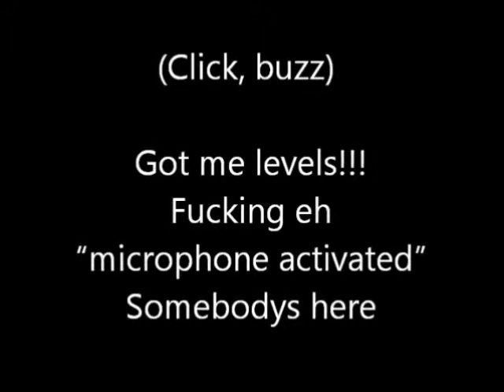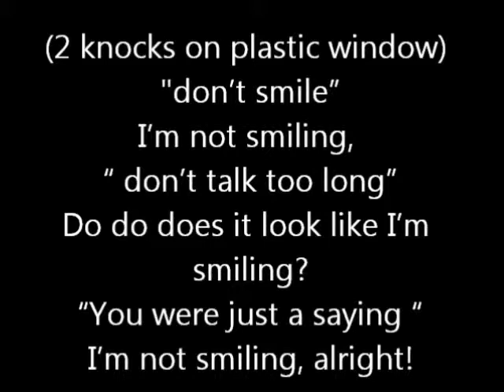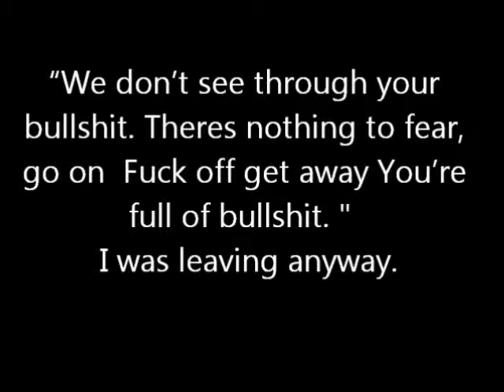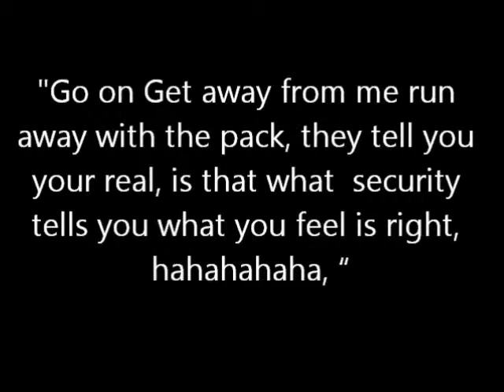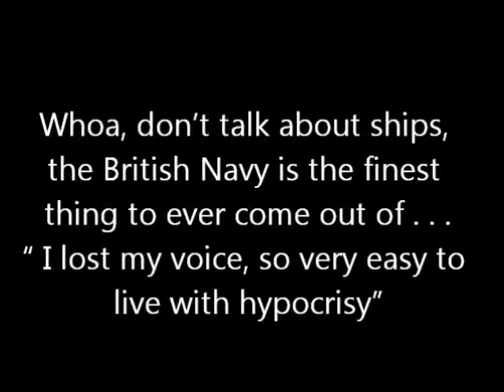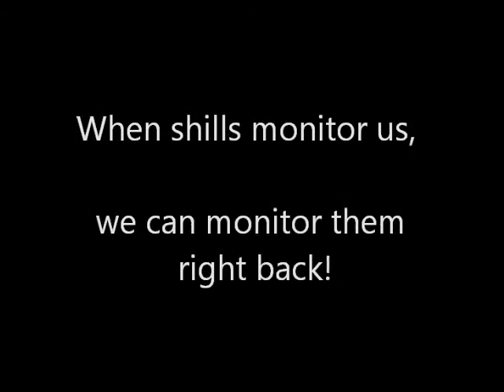Paid Disruptor?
The entity Typoerror came to our audio chat and disrupted quite a bit.   One time, he left his mic on.  There are 4 segments that I took from the original 2 hour audio that are compiled and transcribed here.